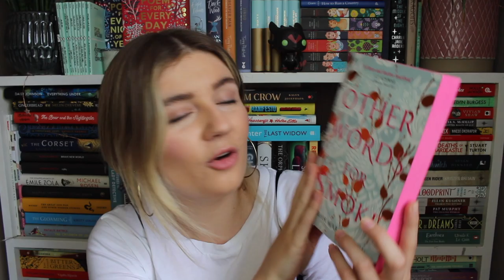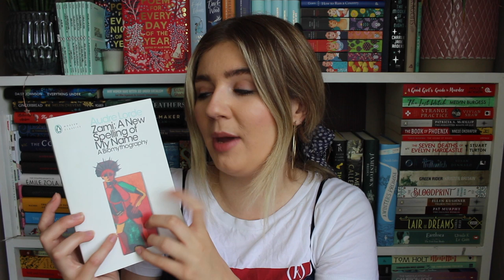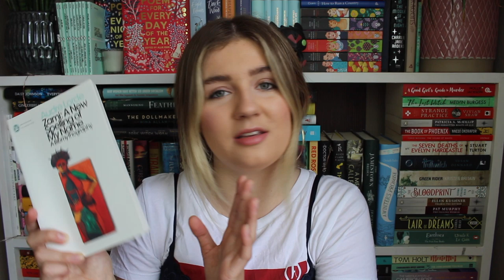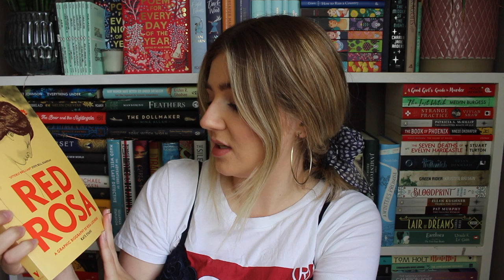N.E.W.T.S Readathon TBR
Let Me Tell You This

Orange The Complete Collection Volume 1